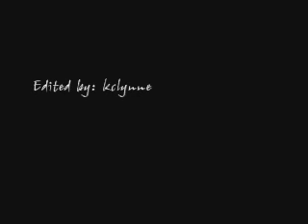Rory & Dean- Better Than Me